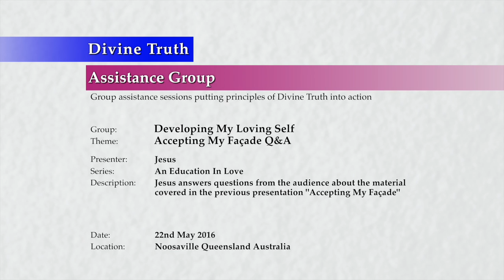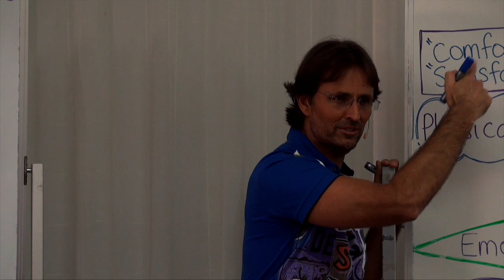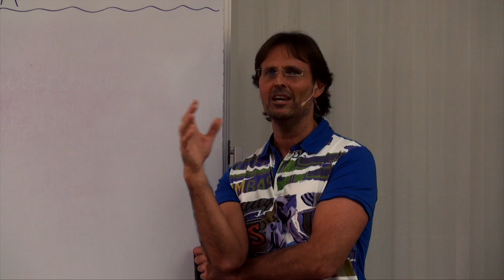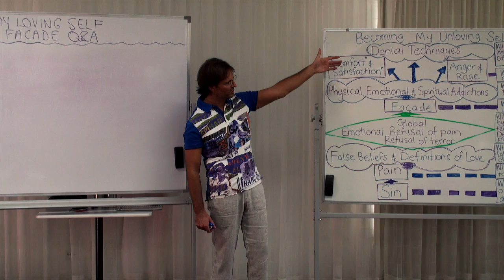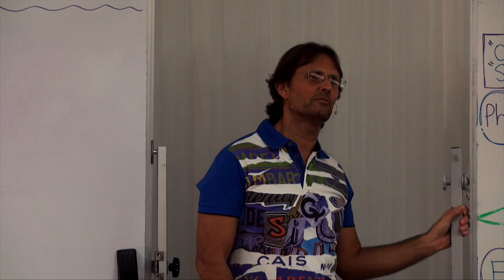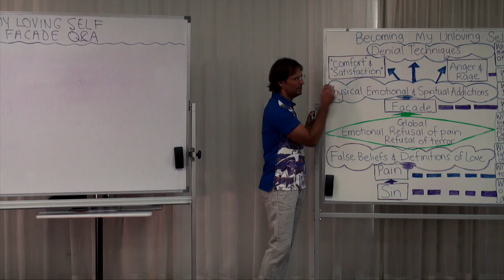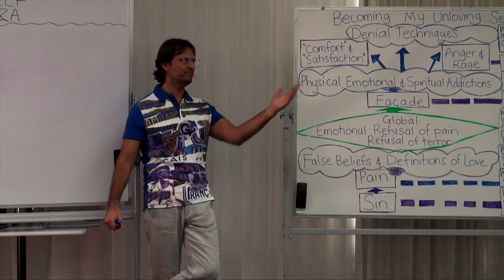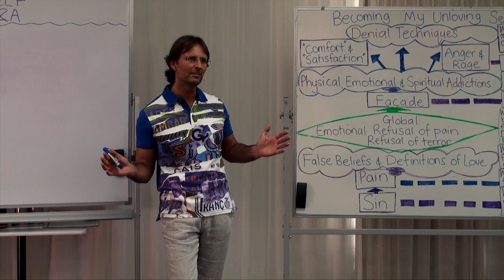20160522-1210 Accepting My Facade Q&A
Theme: Accepting My Facade Q&A

Presentation conducted in Noosaville, Queensland, Australia on 22nd May 2016 at 12:10pm.

Jesus answers questions from the audience about the material covered in the previous presentation 'Accepting My Facade'.

Topics include; the need to fully deconstruct your facade before becoming at one with God, how we need to stop seeing the facade as clever, and begin seeing it as a self-destructive process, getting to the stage of feeling the emotion of terror and coping with any pain, how addiction to fame and approval from others is very difficult to give up and emotions of the audience are dependent on what is projected at them, creating a facade on a fly, how a group is felt as the amalgamation of all of the soul desires and 'group vibe', creating a facade that can survive within the group, how we are using our will in every moment, either lovingly or unlovingly, how self-awareness begins with some self-analysis, God's Highest Laws have been created to protect the human soul, spirit laws protect spirit body, and lower laws protect the physical body, how the laws that govern the universe have been constructed for our protection and survival, how the law of compensation operates immediately and we are already feeling the effects of the law's attempt to protect our soul from further degradation, the effects of feeling real emotions compared to false or self-deception emotion is God's feedback system to help us, the condition of the 'hurt' self and its demands upon the facade in order to live in it's false beliefs and avoid pain and terror, how new age concepts about the 'inner hurt child' allow its pain but does not see that this child still has untruth and false beliefs, how God's Laws are attempting to destroy anything that is out of harmony with God's Love, and how fear drives many of our constructions without any respect that God's laws will destroy constructions based upon fear.

Series: Education In Love
Group: Developing My Loving Self
Session: Understanding My Unloving Self
Presentation: 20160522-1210-AGP-JESUS Accepting My Facade Q&A

Chapters;
00:00:38:01 Main Point: Introduction
00:00:57:18 Question Liam Yewdall: Can you fully deconstruct your facade before you become at one with God?
00:01:30:10 Jennifer Heibloem: I have been very clever when creating my facades. How do I know when I am creating facade or not?
00:08:31:03 Question Chris Wenner: Is it harder to remove the facade for a person who is famous?
00:11:52:06 Question Chris Wenner: Can my facade be flimsy or half-baked (not well constructed), or is that my facade?
00:17:02:01 Question Kelly Carrigan: Is there a decision point where we choose to be loving or unloving?
00:20:40:01 Question Kelly Carrigan: Does using our will out of harmony with God's Laws incur a debt we need to repay?
00:23:16:05 Question Shula Davies: How do you know the difference between a real emotion, false emotion and self deception emotion?
00:27:26:19 Question Loise White: How does the 'hurt' self feel about the 'facade' self?
00:33:16:01 Question Loise White: Is my 'new age' 'inner child' same as the 'hurt' self?
00:36:29:19 Question Bruce Carrigan: Would deconstructing my facade would also deconstruct everything else I have created?
00:46:51:13 Main Point: Conclusion